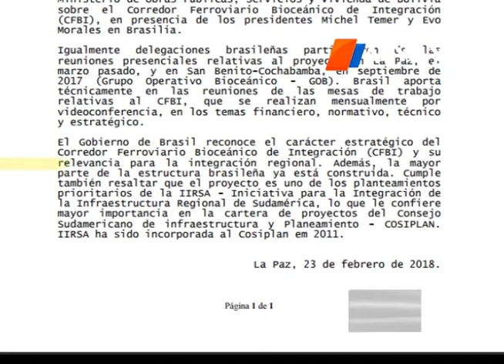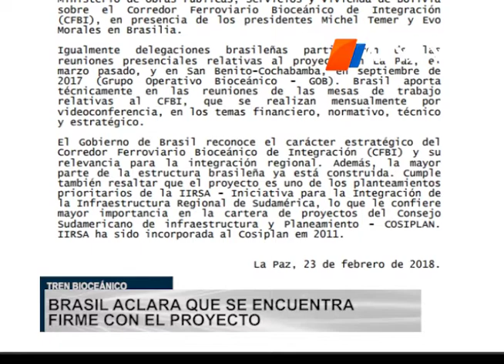Bolivia y Brasil reafirman vigencia del acuerdo para consolidar el Tren Bioceánico